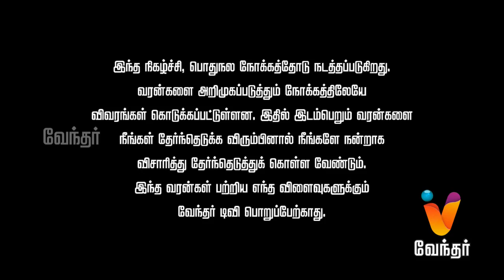Manam Pol Maangalyam |06/08/2017| (EPI-53)